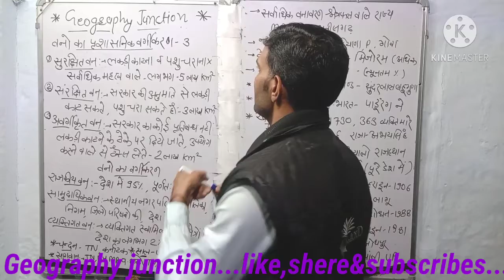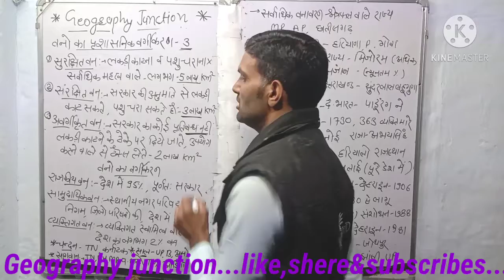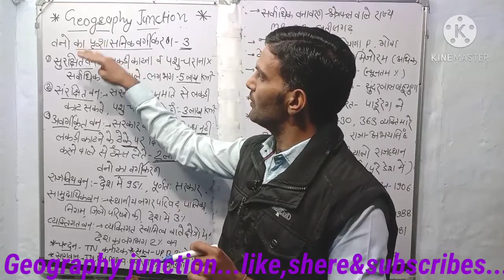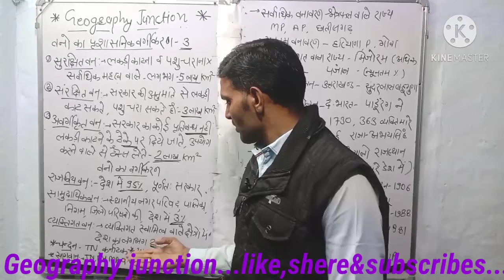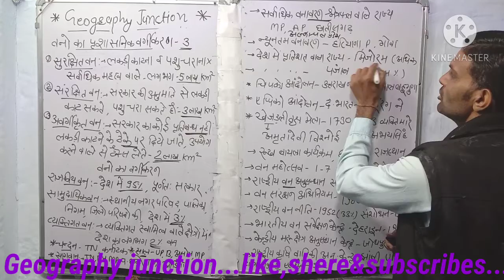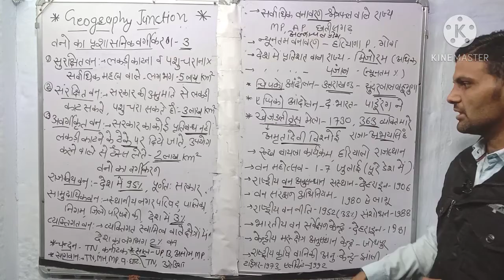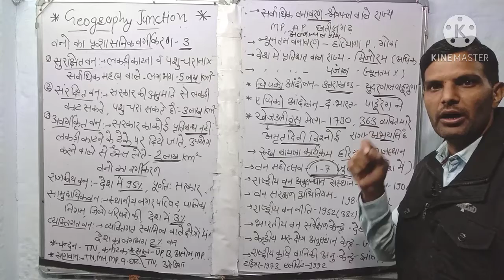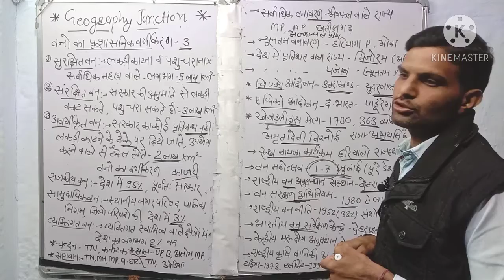B.A.1year || India : Natural vegetation || part-2 By-Shyam Deora